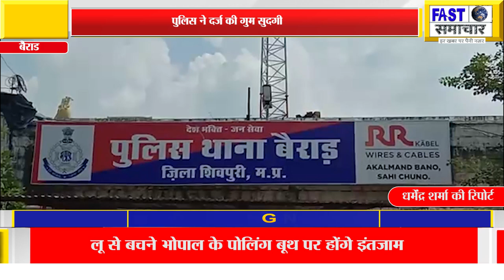बैराड़ की कहकर निकली महिला हुई लापता, पुलिस ने दर्ज की गुम सुदगी